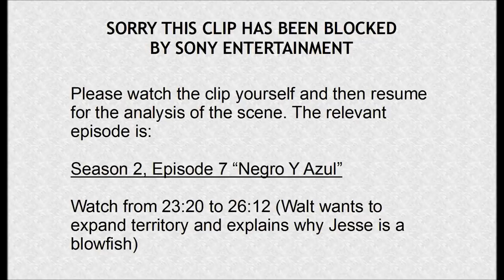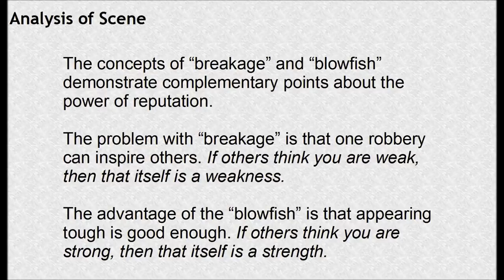Breaking Bad Game Theory Part 5 (Blowfish)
I'm sorry the clip from the show has been blocked. For more on game theory in Breaking Bad, see my post

My Books